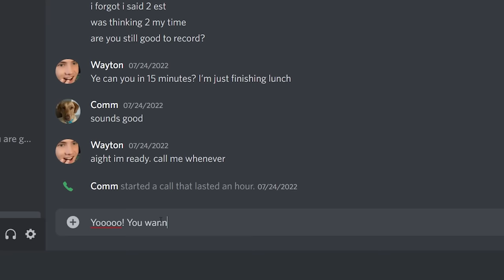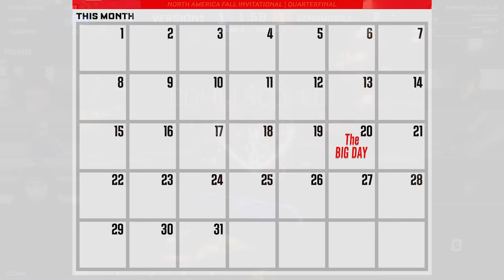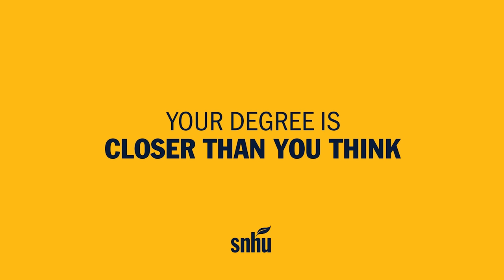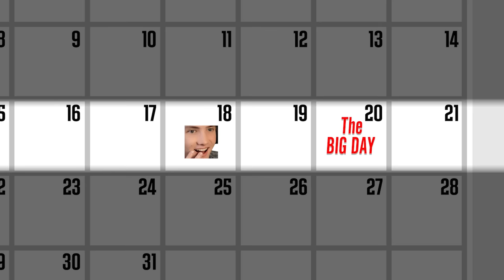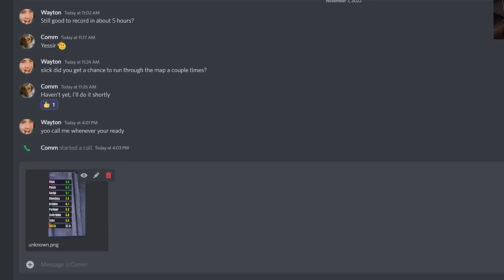How I managed to beat a pro in Rocket League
I had the brilliant idea to trick a Rocket League pro into thinking I'm better than him. Basically, I cheated... and it worked. I challenged Comm from Version1 in a workshop map that he should normally be way better than me at.

The Eversax Olympics is a new workshop map that caught my eye the first time I saw it. The map alone is already really fun to challenge yourself and your friends, but I had the idea to do more with it. I figured I could get really good at it if I practiced it enough, so I decided to challenge professional Rocket League player Comm from Version1 in it. However, I practiced it a TON beforehand without telling him, to give myself the advantage. I knew he'd be WAY better than me if we both went into the map blind, but if I could practice it enough, I thought I could beat him.